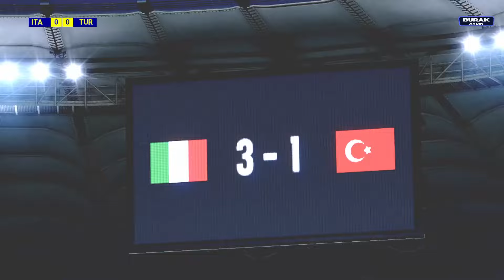İtalya - Türkiye | Hazırlık Maçı | 04.06.2024 | eFootball Türkçe